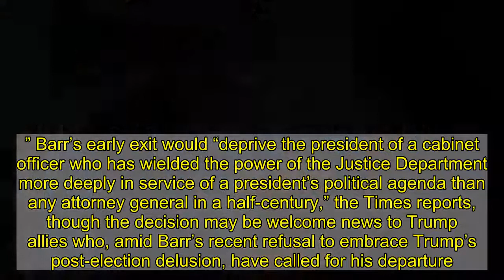Barr to Trump: You Can’t Fire Me Because I Quit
Attorney General William Barr may leave his post at the Justice Department before his boss, President Donald Trump, has the chance to axe him. Barr, whose fate came into question last week after he publicly undercut Trump’s unsubstantiated claims of election-altering fraud, is considering stepping down from his job before the Trump administration ends next month and could announce his early departure before year’s end, the New York Times reports. Trump was supposedly furious last week after Barr, one of his most loyal allies, stated that the Justice Department had “not seen fraud on a scale that could have effected a different outcome in the election,” an acknowledgement contradicting the baseless charges put forth by Trump—as well as the right-wing media—in an attempt to rewrite his loss. The perceived betrayal, coupled with the president’s reported anger at Barr’s handling of a probe into the 2016 investigation of the Trump campaign’s ties to Russia, suggested there was trouble in paradise. Trump bolstered such speculation at a White House event last week following Barr’s statement, with the president claiming Barr had not looked hard enough for evidence of voter fraud and refusing to rule out a possible termination. According to NBC News, asked whether he still had confidence in his attorney general, Trump said: “Ask me that in a number of weeks from now.” The attorney general breaking with Trump’s attempt to overturn the election outcome, as well as Trump lashing out against Barr thereafter, was something of a departure for the dynamic duo, who have maintained an amicable relationship during their time together. Yet according to the Times, Barr “had been weighing his departure since before last week” and “Trump had not affected the attorney general’s thinking.” Another source told the Times that Barr “had concluded that he had completed the work that he set out to accomplish at the Justice Department.” Barr’s early exit would “deprive the president of a cabinet officer who has wielded the power of the Justice Department more deeply in service of a president’s political agenda than any attorney general in a half-century,” the Times reports, though the decision may be welcome news to Trump allies who, amid Barr’s recent refusal to embrace Trump’s post-election delusion, have called for his departure. Early on in the election aftermath, however, the attorney general was willing to advance Trump’s evidence-free allegations of voter fraud, and was outspoken throughout Trump’s campaign in warning, also without evidence, that mail-in ballots would lead to widespread election fraud.More Great Stories From Vanity Fair        — Ivanka and Jared’s Post–White House Future Is an Island Alone— Inside Don Jr. and Kimberly Guilfoyle’s Supposed RNC-Takeover Plot— Why Mike Pompeo’s Postelection Trump Worship Carries Real Risks— Ivanka Trump Was My Best Friend. Now She’s MAGA Royalty— As Trump Clings to Power, His Allies Quietly Admit Defeat— Elon Musk’s Totall